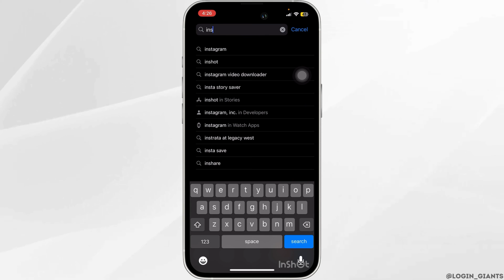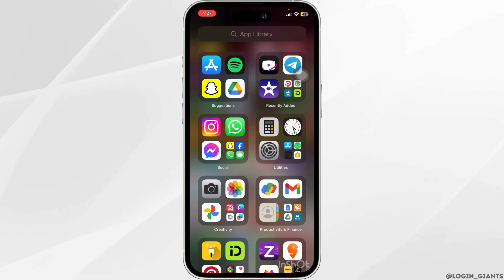Fixed✅: Welcome To Instagram Problem | Remove Welcome to Instagram Page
📸✅ Fixed: Welcome To Instagram Problem | Remove Welcome to Instagram Page (2024)

Encountering the "Welcome to Instagram" page and want to remove it? In this 2024 guide, we'll provide you with potential solutions to fix the "Welcome to Instagram" problem and remove the welcome page, allowing you to access your Instagram account without interruptions.

In this tutorial:
0:00 - Introduction
0:05 - Fixed✅: Welcome To Instagram Problem | Remove Welcome to Instagram Page (2024)

Resolve the "Welcome to Instagram" issue effortlessly. Join us as we explain potential fixes and solutions to remove the welcome page on Instagram, ensuring you can access your account smoothly.

Say goodbye to welcome page obstacles and hello to uninterrupted Instagram usage with this 2024 guide!